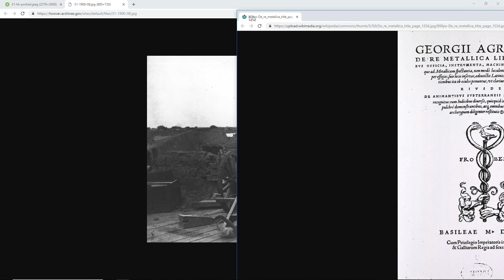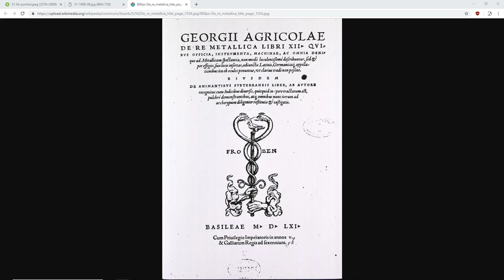HOI4: Kaiserreich - Union of Socialist American States #2 - Creation of The People's Liberation Army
When You’re The Best of Friends
Having so much fun together
You’re not even aware, you’re such a funny pair
Life’s a Happy Game
If only the world wouldn’t get in the way
If only people would just let you play.
 They say you’re both being fools
You’re breaking all the rules
They can’t understand
The magic of your wonderland
Brief biography of William Foster that I think covers plenty of ground in a short format
Earl Browder Biography. Not as tight, but not bad either